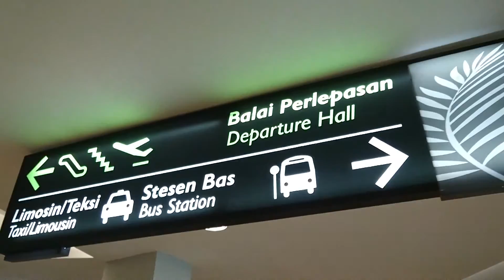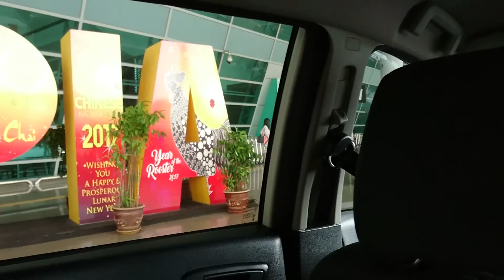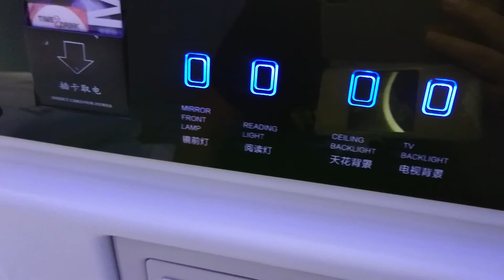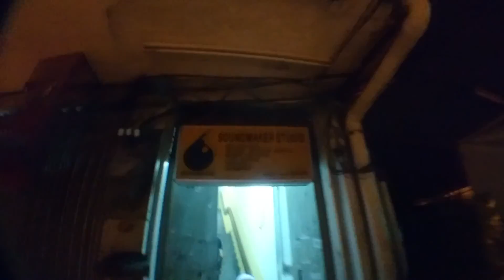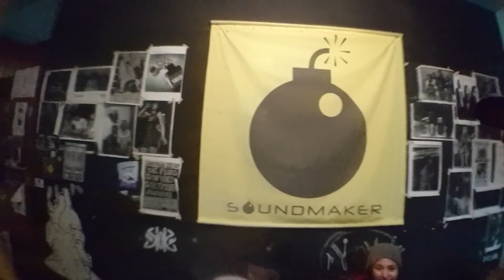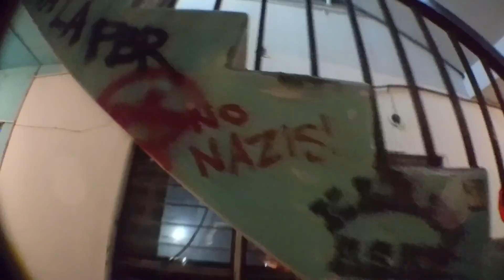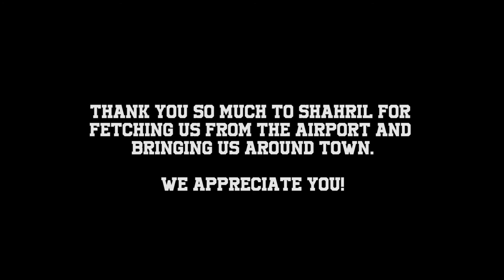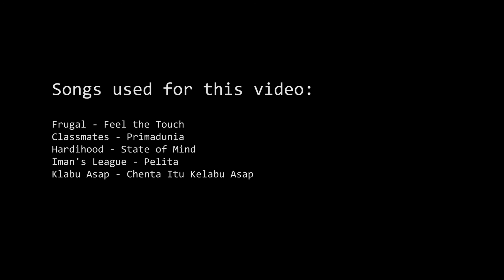Penang Trip 2017 - Day 01 (Vlog)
Penang trip with Lina, Hoods and my mum. Day 02 and 03 coming soon.